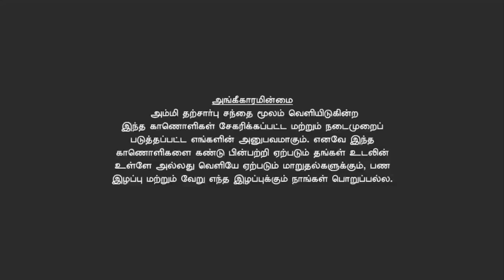செஞ்சி பாட்டியின் பாட்டி வைத்தியம் - பெண்கள் கட்டாயம் பார்க்க வேண்டிய பதிவு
|| Healer baskar telegram speech  || Indrum Iyarkai  ||